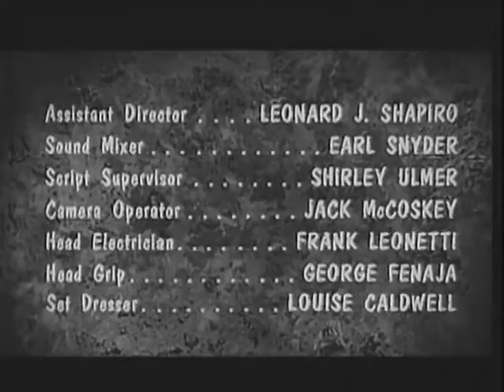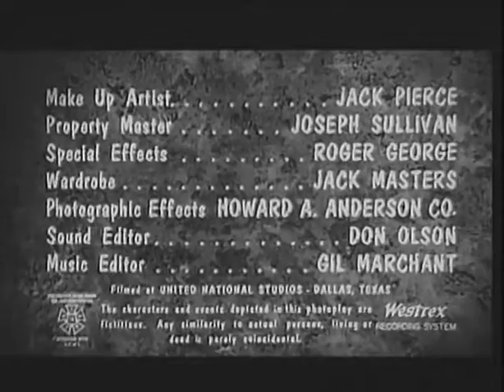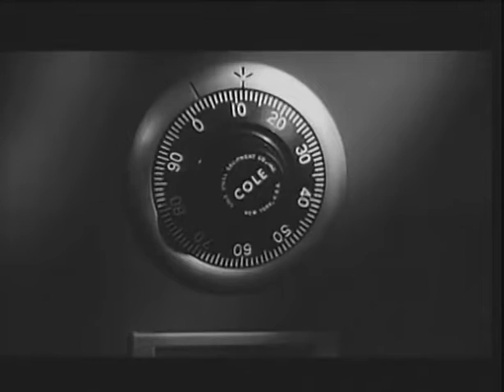THE AMAZING TRANSPARENT MAN • 1960 • Science Fiction • Horror • Thriller • Full Movie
A crazed scientist invents an invisibility formula. He plans to use the formula to create an army of invisible zombies.

The Amazing Transparent Man is a 1960 American science fiction thriller B-movie starring Marguerite Chapman in her final feature film. The plot follows an insane ex–U.S. Army major who uses an escaped criminal to steal materials to improve the invisibility machine his scientist prisoner made.

It was one of two sci-fi films shot back-to-back in Dallas, Texas by director Edgar G. Ulmer (the other was Beyond the Time Barrier, also released that same year). The combined filming schedule for both films was only two weeks. The film was later featured in an episode of Mystery Science Theater 3000.

Directed by: Edgar G. Ulmer
Screenplay by: Jack Lewis
Produced by: Lester Guthrie
Starring : Marguerite Chapman, Douglas Kennedy, James Griffith, Ivan Triesault
Cinematography: Meredith M. Nicholson
Edited by: Jack Ruggiero
Production company: Miller Consolidated Pictures
Distributed by: MCP Film Distributing Co.
Release date: February 1960